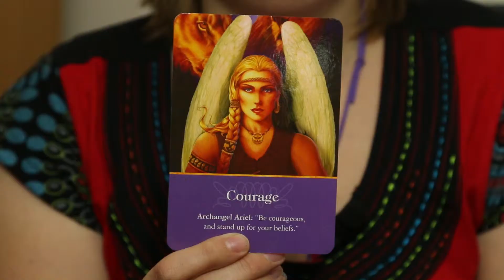Archangel Ariel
Hello,
Today we're looking at Angels- Archangel Ariel. In this video Jen takes you through different angels

If you'd like to know more about crystals and the services we can

Take care, and we'll see you again soon!